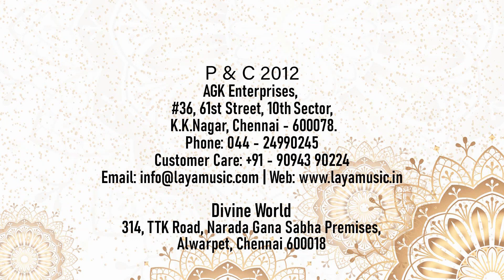மருத்துவரின் தகுதி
Kamabavarithi Ilangai Jeyaraj was born in Nalloor and completed his education in traditional gurukulam, graduated from the Yazh Hindu College, in Srilanka.  In 1980, at the age of 23, he established Akila Ilangai Kamban Kazhagam  and in  1995, he initiated the Colombo Kamban Kazhagam. Kamabavarithi Ilangai Jeyaraj conducts ‘KambanVizha’, ‘IsaiVelvi’  and  ‘NatakaVelvi’  every year respective  to the three divisions of Tamil, ‘Iyal’, ‘Isai’, ‘Natakam’and contributes to the dissemination of the  Language. With his Thirukural discourses and classes on Saiva Siddhantha,‘’Kamabavarithi’’ is a devoted Tamilian who has dedicated his mind, body and soul to this beautiful language. Kambavarithi’ believes that the Tamil language flourishes and enshrines only on the combined efforts of an orator and a listener   who enthusiastically appreciates the nuances of Tamil language. ‘Kambavruthi’ believes that the Tamil language flourishes and enshrines only on the combined efforts of an orator and a listener   who enthusiastically appreciates the nuances of Tamil language.  The mind blowing style of telling story in an oration is incomparable